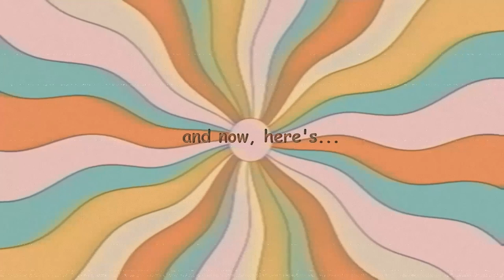Friday Night Live @ 5 Opening Promo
This show is for on highlighting local musicians. I do not receive compensation for this show or my YouTube work, it is strictly a hobby. I you Join me for a live show you will not be paid. Only Promoting your music and telling your story is what it's all about
“Mornings with CrazyOldWeirdBeardedGuy” – Monday – Thursday LIVE @ 5:am PST
“Friday Night Live @ 5 with CrazyOldWeirdBeardedGuy” occasional Fridays LIVE @ 5:pm PST
“Sundays” – Coming soon!